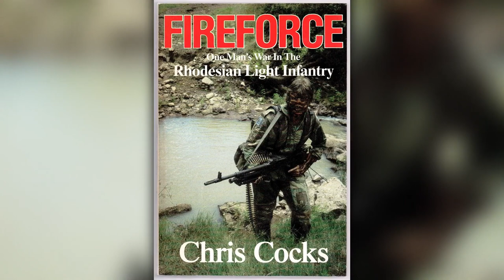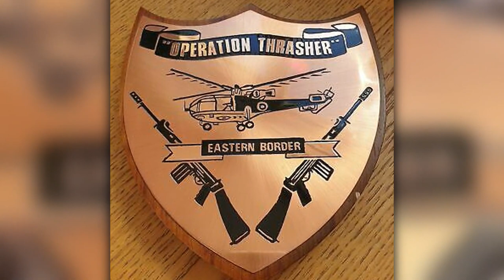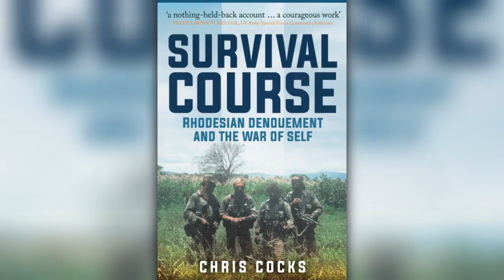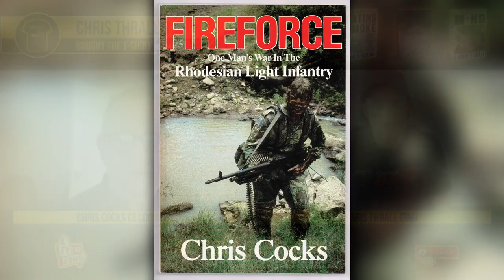The Bush War | 3 Commando Rhodesian Light Infantry | Chris Thrall's Bought The T Shirt Podcast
Chris served in 3 Commando, Rhodesian Light Infantry from 1976 to 1979. He saw continuous action against Mugabe's ZANLA and NKomo's ZIPRA forces. Airmobile in Alouette III helicopters and vintage C-47 Dakotas, Chris amassed over twenty combat jumps as well as being at the spearhead on cross-border raids into Zambia and Mozambique.

➱ Supergreens powder
➱ Nutribullet